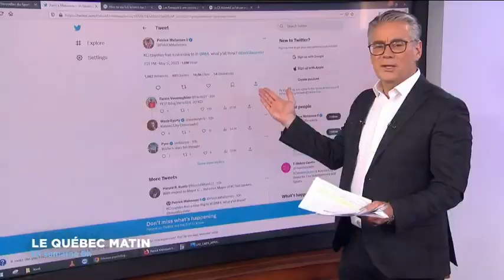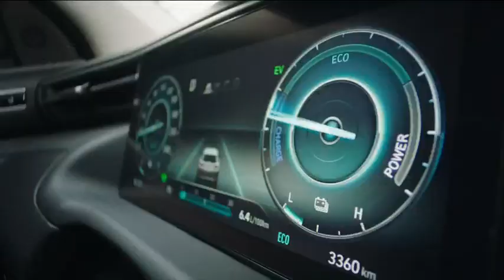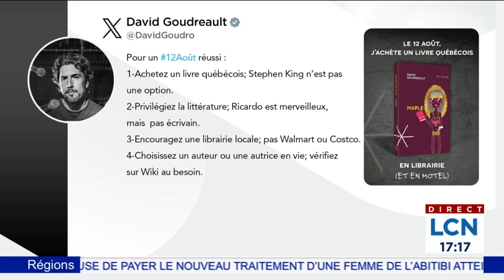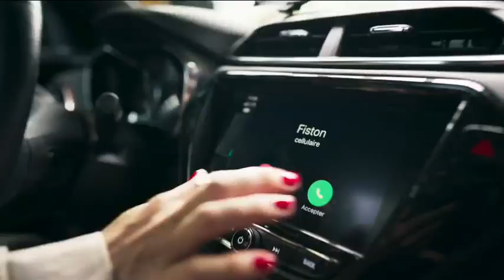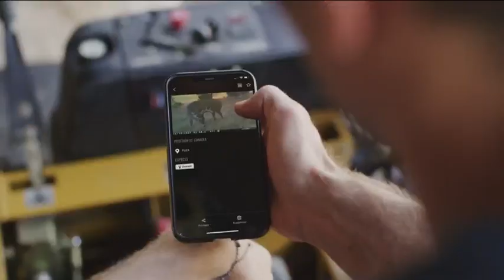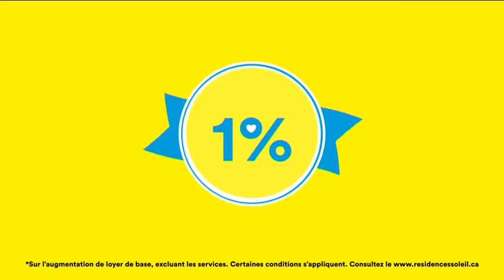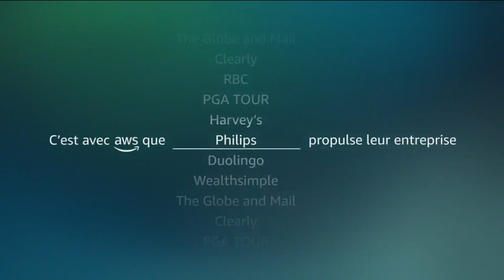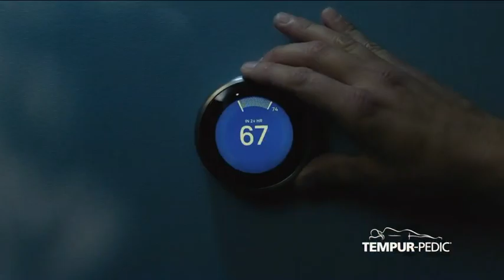Le TVA Nouvelles de 17h du 11 août 2023